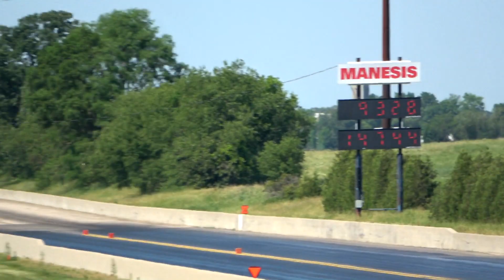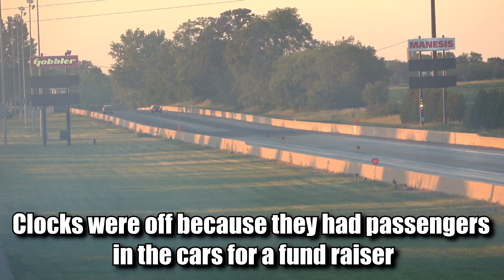Drag Racing the Way it Use to Be (Out-A-Sight Drags 2022)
This is the Best of Vintage Drag racing at the 2022 Out-A-Sight Drags that went on June 24th and 25th at Great Lakes Dragaway in Union Grove, Wisconsin.
I packed this video with the best Burnouts, Wheelies, and 1/4 Mile passes that happened at this event.  There is such a selection of the craziest looking Gassers and Altered Vintage Drag Racing cars that bring you back to the 60's and 70's when racing was at its best.
This event was put on and made possible by the Brew City Gassers car club that races all pre 1967 cars in the Gasser style.  They are a great group of guys and most of there cars are featured in this video.